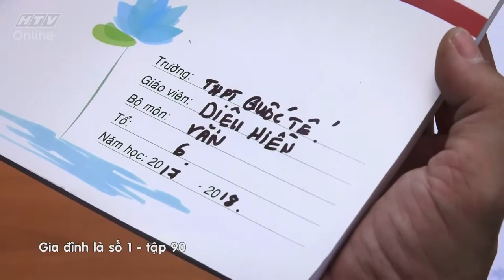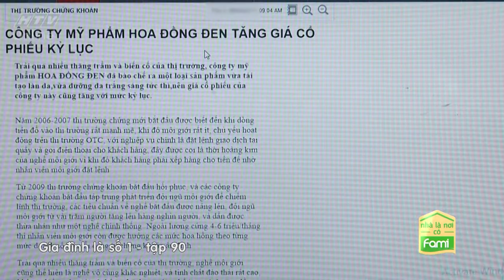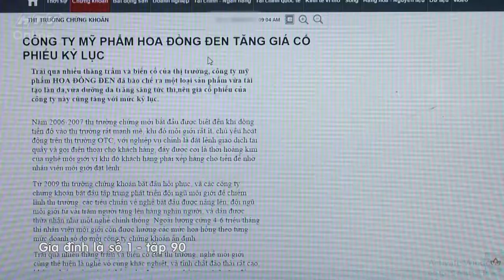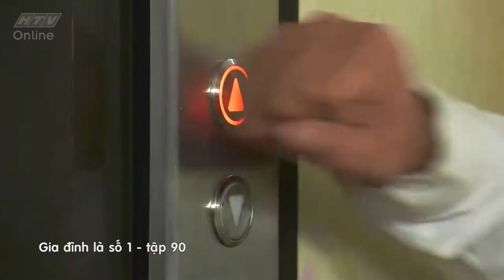Gia đình là số 1 Phần 1 | Tập 90 Full: Phim gia đình Việt Nam hay nhất 2019 - HTV Films